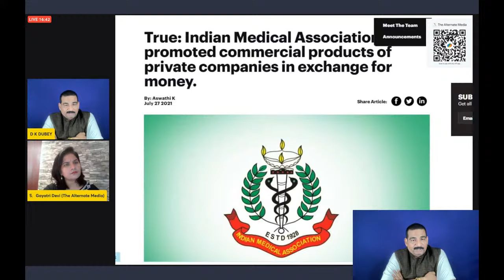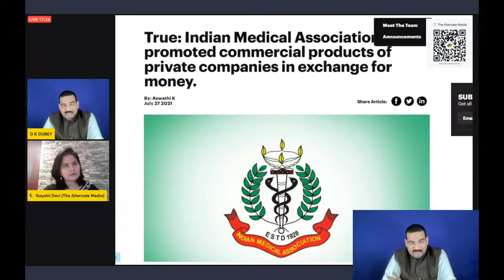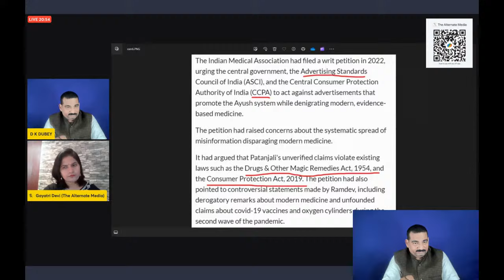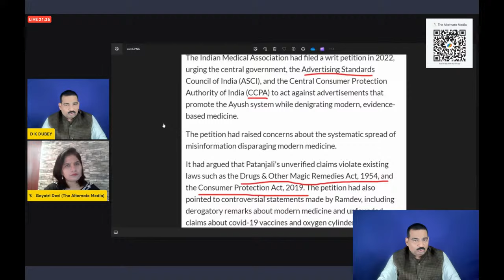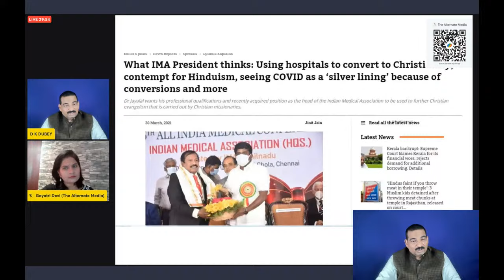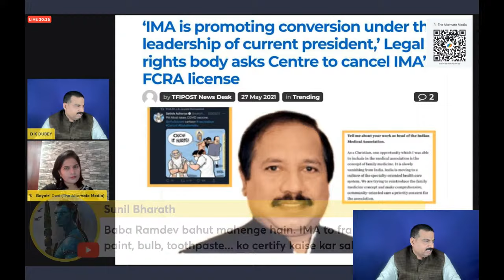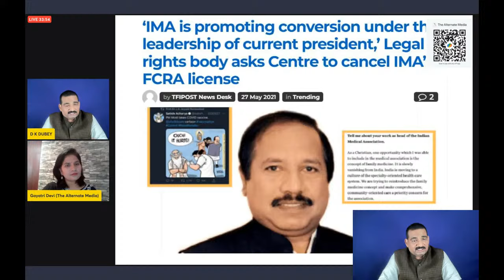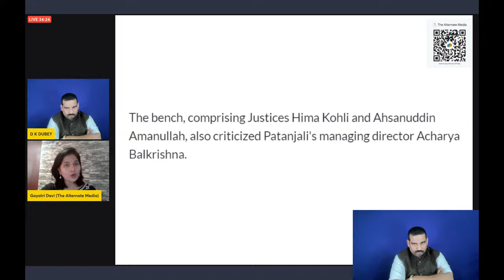माफ़ी मांगने के बाबजूद सुप्रीम कोर्ट में बाबा राम देव बाल कृष्ण youtube debate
#  New youtube channel for english Medium